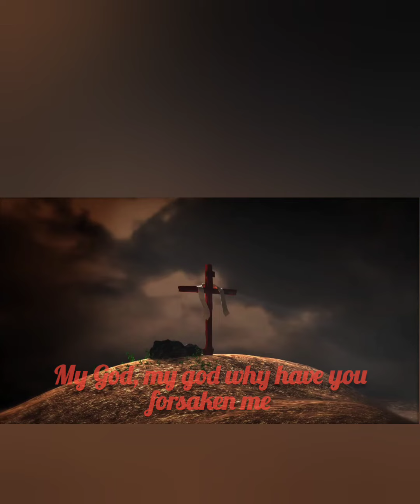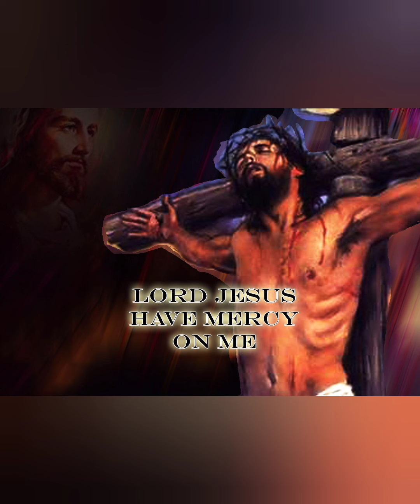Here I am Oh Lord - Cover by Cidmon & Domnic